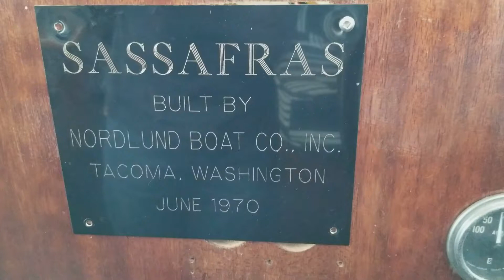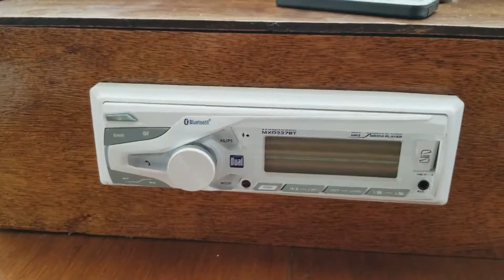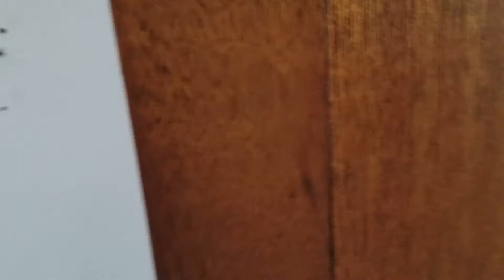Nordlund 42 Trawler Interior walk around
Nordlund 42' 1970 diesel trawler with beautiful interior.